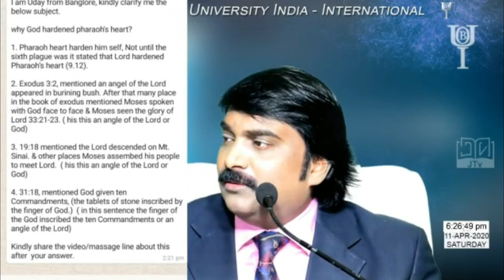తండ్రి అయిన దేవున్ని ఎవరైన చూశారా.....? King Prasanna Babu Gari Message || BOUI || Chivari Ghadiya